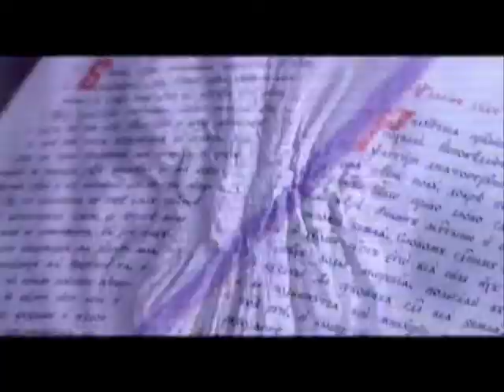The Blind Leading the Blind. Pieter Bruegel the Elder | English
The characters of this picture can confuse a modern spectator, feeling pity and even disgust, though 500 years ago such canvases evoked rather curiosity and laughter.

In this picture The Blind Leading the Blind, Pieter Bruegel the Elder tried to express the moral tragedy of mankind through the physical ugliness of his characters.